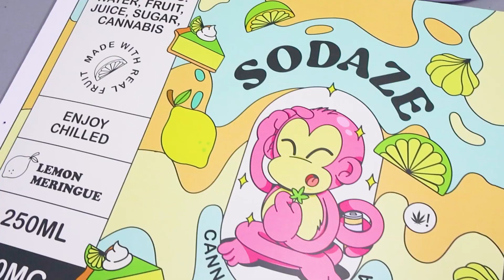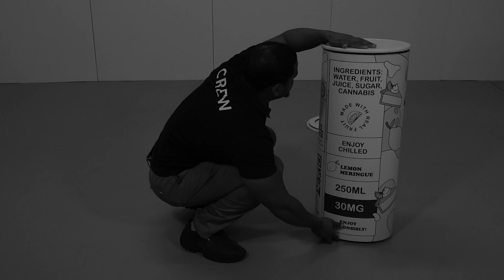Sodaze Can Assembly Tutorial | Xanita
Welcome to our DIY tutorial on assembling a stylish Sodaze can display using  Xanita board! In this video, we'll guide you through step-by-step instructions to create a visually stunning and sustainable display for your favorite beverages.